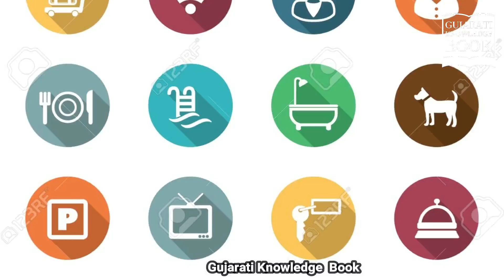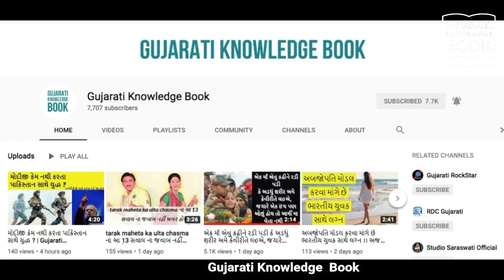HOTEL ના આ 7 સિક્રેટ કોઈને નહીં ખબર હોય । Hotel booking Gujarat